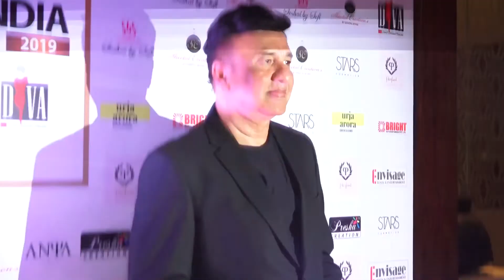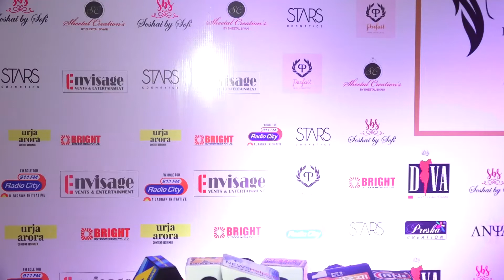The Grand Finale Of The Savvy Mrs India 2019 Pageant Part 2